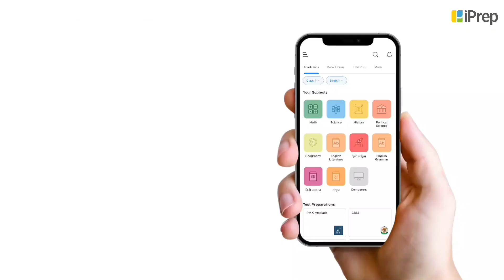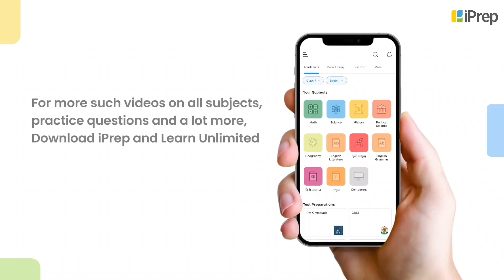Onset and Withdrawal of Monsoons | Climate | Geography | Class 9 | iPrep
In this video, we have explained (Onset and Withdrawal of Monsoons), an important concept in the chapter, (Climate) from (Geography) for (Class 9).
iPrep offers rich and comprehensive learning content for Nursery to 12th including:
- Chapter-Wise Assessments
- Syllabus Books
- Notes
- Simulations
- Co-curricular Courses
- Career Orientation